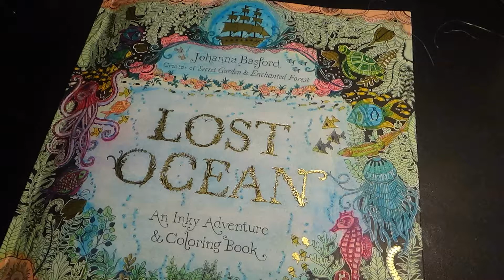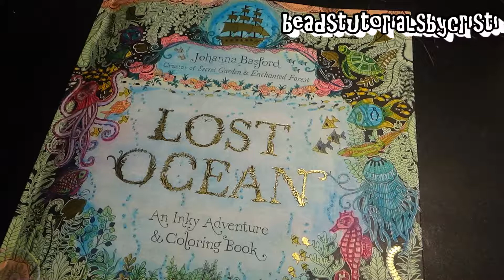OCTOPUS LOST OCEAN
In this video I'm coloring the Octopus from the book Lost Ocean. Fast coloring video!
Beads Tutorials By Cristi